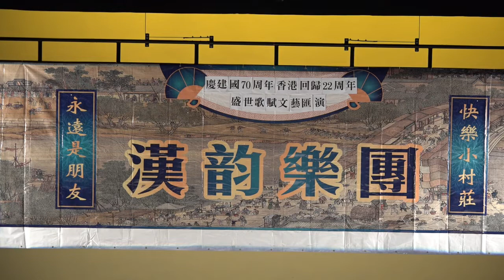13 春江花月夜 慶建國七十周年暨香港回歸二十二周年盛世歌賦文藝匯演 主辦團體：漢韵樂團 上環文娛中心五樓劇院 2019年6月10日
慶建國七十周年暨香港回歸二十二周年盛世歌賦文藝匯演
主辦團體：漢韵樂團
上環文娛中心五樓劇院
2019年6月10日